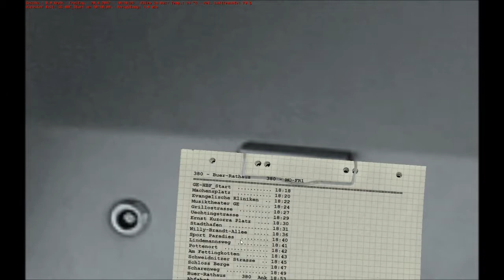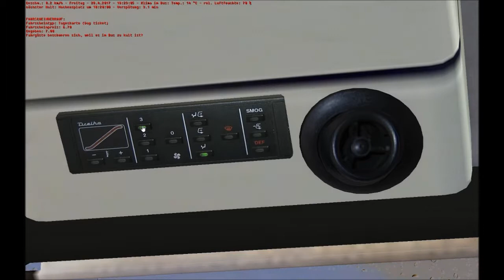Omsi 2 Linie 380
Unterwegs von Gelsenkirche HBF nach Ge Buer Rathaus .
Mit dem MAN NG 312 g(ist ein update vom bus der von Omsi mitgeliefert wurde)

Mehr gibts heute nichs zu erwähnen ▶😉